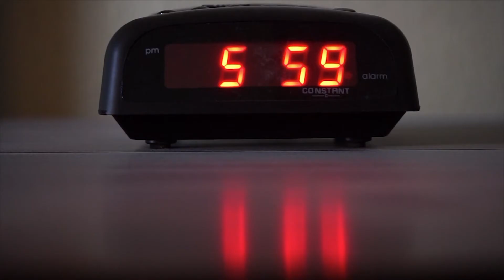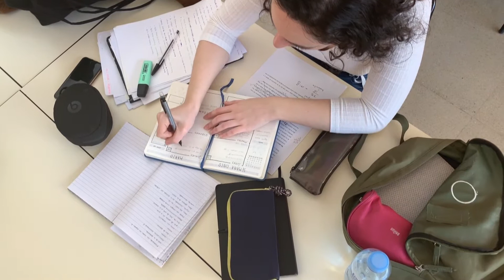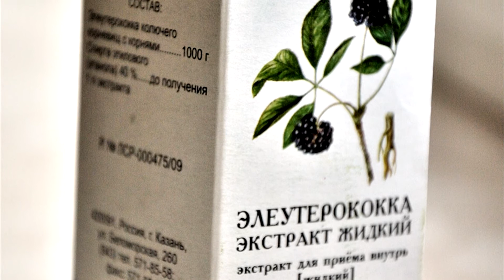10 фактов о том, как повысить свой иммунитет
Иммунитет — все мы знаем, насколько важную роль он играет в жизни организма, каждый из нас старается укреплять свою иммунную систему, чтобы избежать неприятных заболеваний. Но благодаря рекламе, слухам и распространенным заблуждениям наши попытки защитить себя от вирусов и инфекций, порой, либо никак не влияют на организм, либо делают только хуже. Сегодня мы расскажем о реальных способах укрепить свое здоровье.